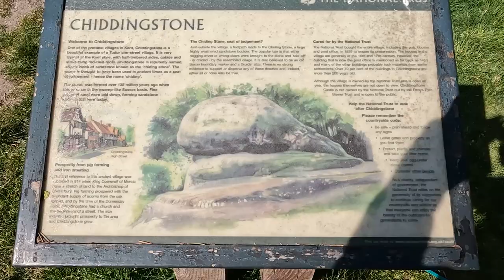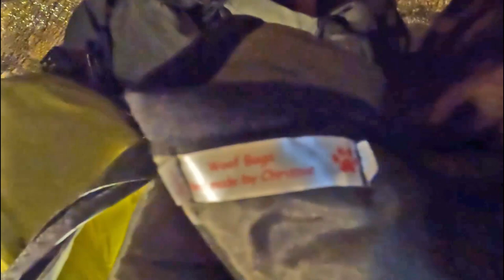Briar’s trip to Hever Camping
Trip to Hever camping over Easter

Briar’s sleeping bag was specially made by Chrissie from woofbags.wordpress.com

When she got tired Briar was carried in her K9 Sportsack Knavigate.

last year who do excellent work sending vulnerable dogs to the UK